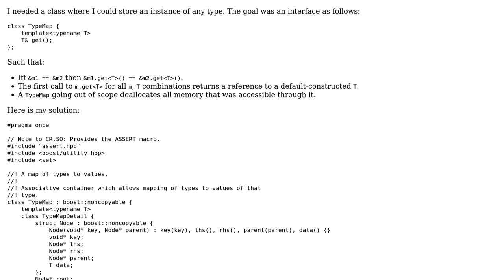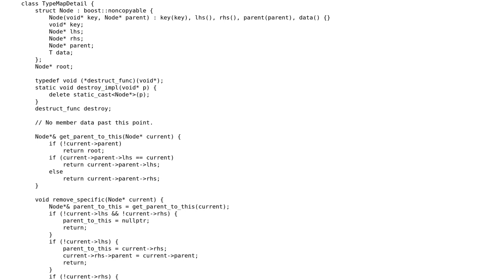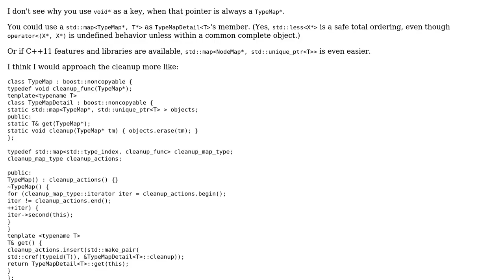Code Review: Type to instance map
With thanks & praise to God, and with thanks to the many people who have made this project possible! | Content (except music & images) licensed under CC BY-SA | Music | Images & others | With thanks to user aschepler user Anton Golov and the Stack Exchange Network Trademarks are property of their respective owners. You are responsible for your own actions.